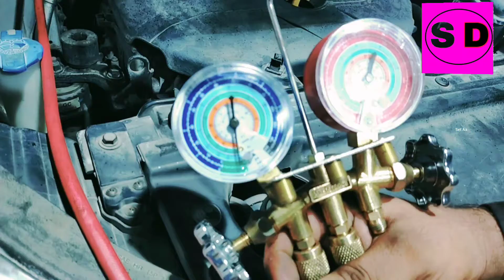Car Ac Gas Refilling//Car AC Gas Leak Check in//Hindi and Urdu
Salam Din//Car AC Gas Refill//
How to refill gas in car AC //Urdu and Hindi//

Published on 11Aug 2021         Par# 1

we will explain you how to Refill Car AC Compressor Gas should be you will feel good.
 If you own any of the content  in my video and you don't want it appear in my channel, Please notify me private message, e-mail or comment.
 Below videos.